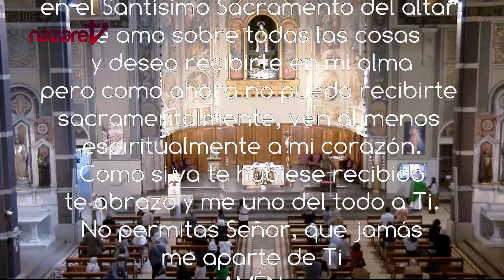Santa Misa de hoy Domingo 20 de octubre de 2024. Rvdo. Enric Ribas, pbro.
Santa Misa - Domingo 20 de octubre de 2024
Día litúrgico:  XXIX domingo del tiempo ordinario, DOMUND
Más enlaces interesantes:
→  P. Lofeudo, La adoración:    • Padre Justo Lofeudo - Charla: Adoraci...  c